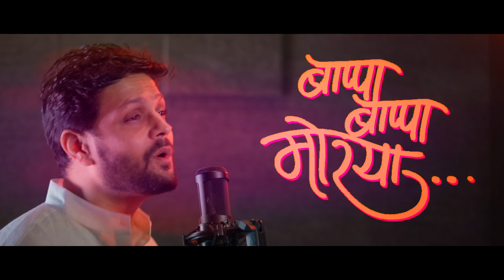Bappa Bappa Morya | Rohan Rohan | Rohan Pradhan | Rohan Gokhale | Bhumi Pradhan | Ganpati Song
Groove to the new ganpatibappa Song and bring in the festival of Joy!

Singers : Rohan Pradhan, Rohan Gokhale, Bhumi Pradhan
Lyrics : Rohan Gokhale, Traditional

Video Credits :
Directed and Shot by : Jay Kulkarni
DI by Hitendra Parab